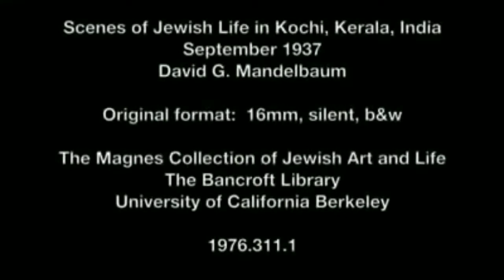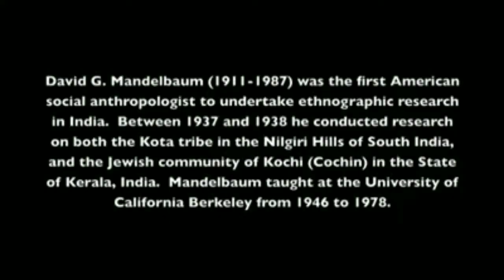Kochi in 1937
This is a video of Kochi in 1937 taken by David.G.Mandelbaum.